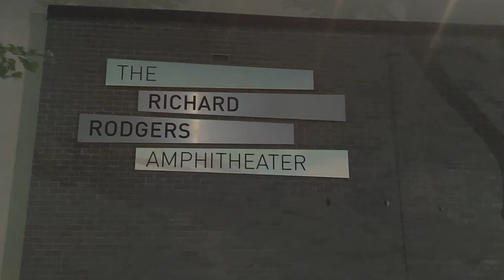D.F.FAMILIES OWN JAMES STURKEY LIVE 6/14/21. AT THE 70's EXPERIENCE EXTRAVAGANZA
Edit and recorded by
Markie 3 H.I.E.ENT

D.F.FAMILY NON PROFIT ORGANIZATION.

performance by
James Sturkey
RISING STAR ASSOCIATION

interview by
Stephanie Gibbs (Sip with Steph talk show)
DIAMOND SPATULA CATERING